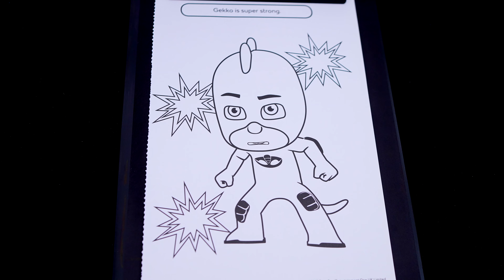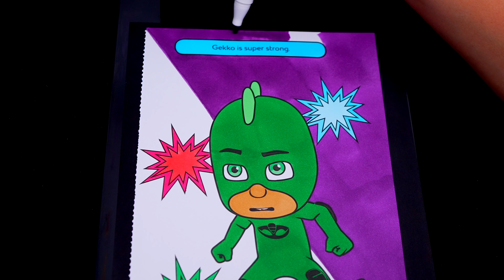ASMR Speed Coloring Gekko PJ Masks (ASMR Coloring Sounds & No Talking)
My ASMR Coloring Channel:  @kimmiafterdarkASMR

Hey everyone, it's Kimmi and welcome to my ASMR coloring video. Watch and listen as I color in a picture of Gekko from PJ Masks using markers on paper. I hope this video helps you relax and wind down, with calming and soothing ASMR coloring sounds and no talking.